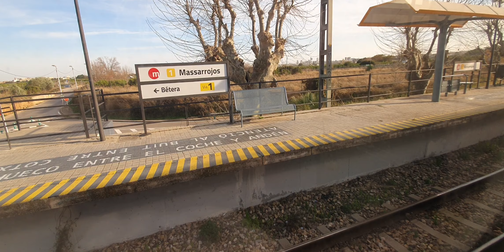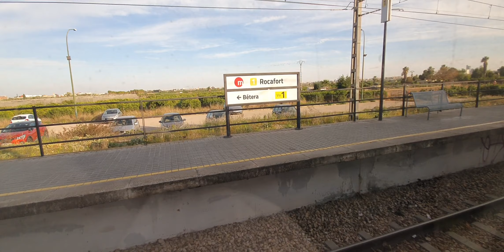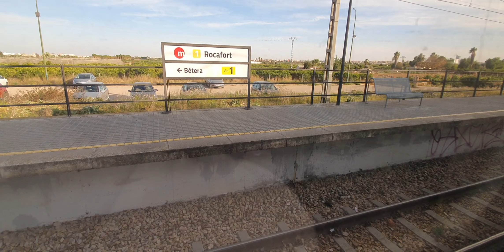L1 Seminario - Campanar